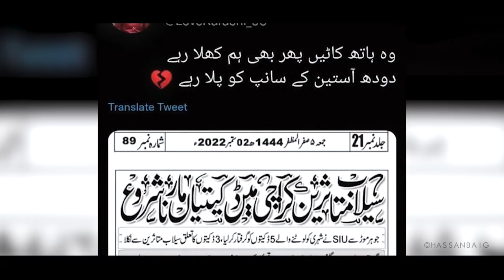Sardar Nabeel Gabol Exclusive Interview | Hassan Baig | Lyari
I read ALL of them and love replying to my favorite